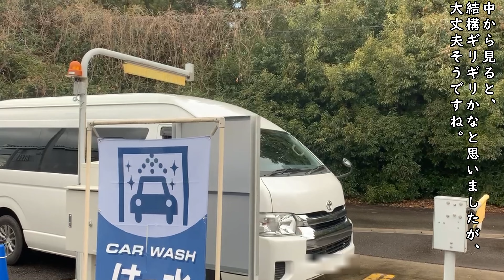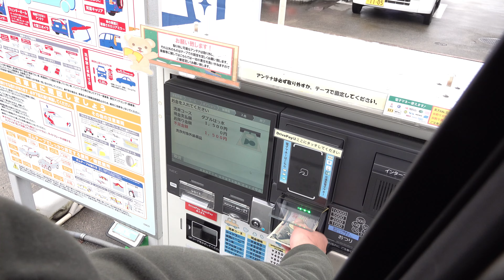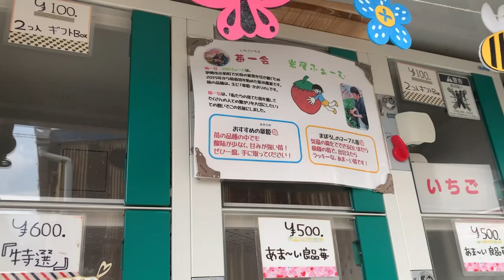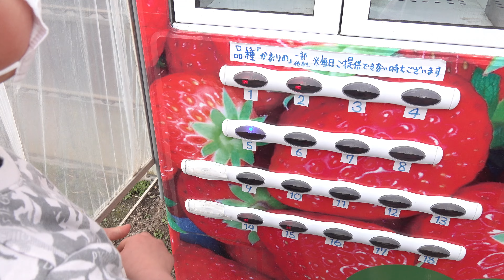自販機でいちごが買える？！一粒100円！初めての洗車にドキドキ！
TVで放送されたいちご自販機が気になり、いってきました。大粒のいちごに子ども達は大満足。